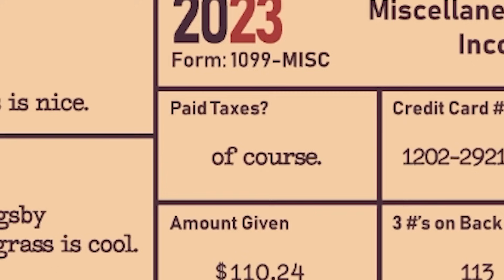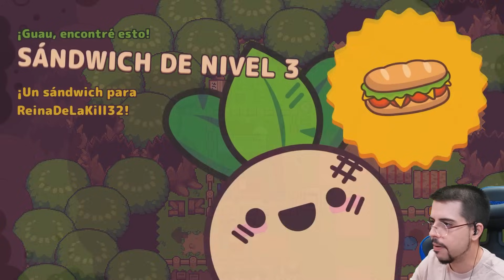¡A EVADIR IMPUESTOS! | Turnip Boy #1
Llego la hora de irse a andorra xD
Consigue tus juegos al mejor precio y usando este enlace ayudas mucho al canal! :D

Un saludo.